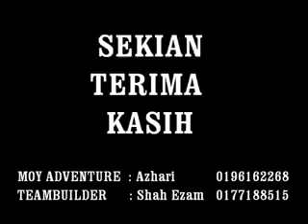Kursus Ke Pimpinan Pengawas SMK penghulu saat 2011 by Azimrocket